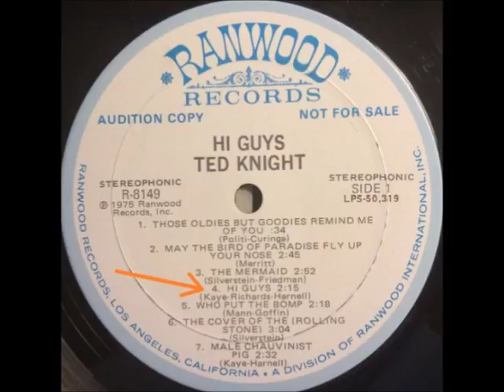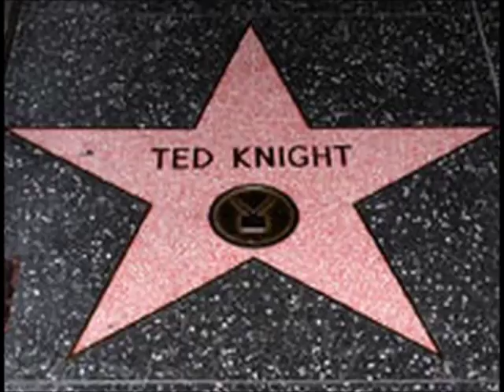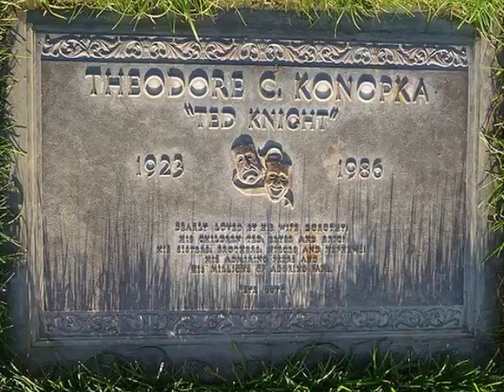Ted Knight - Hi Guys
Ted Knight with his famous 'Hi Guys'. The recording can be found on Side-1 of a 1975 LP released by the Ranwood Records Label called ... Ted Knight Hi Guys.

It was written by Joe Harnell, with Kaye & Richards.